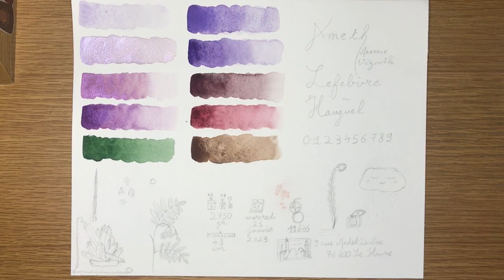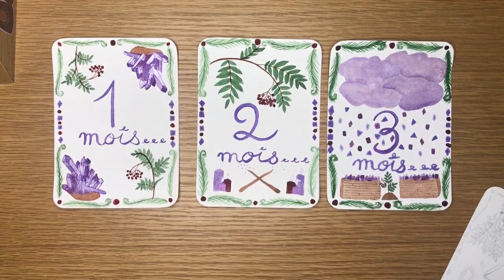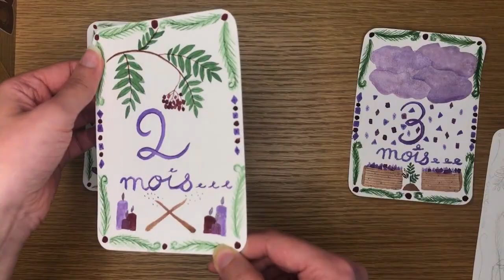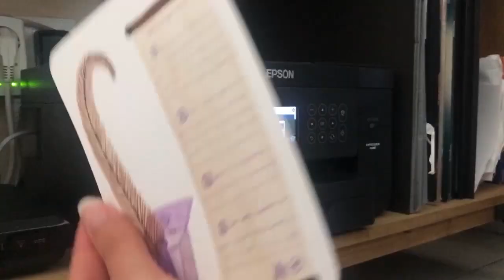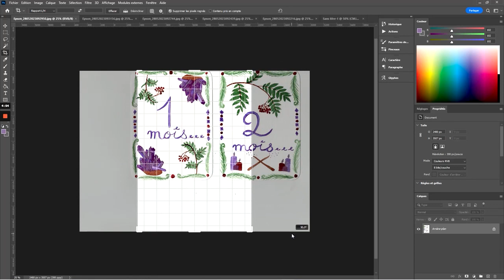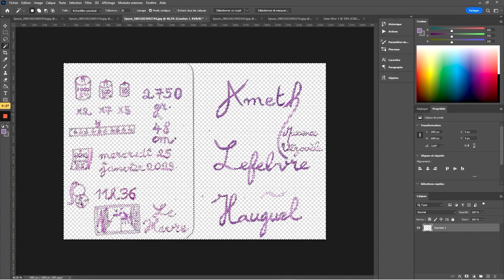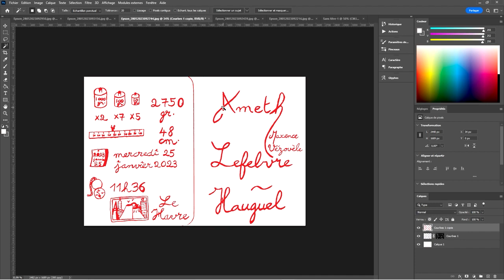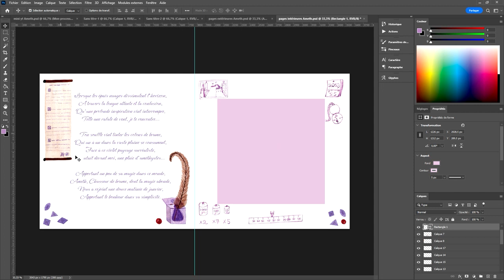Tips du Bosquet / Mon process pour des faire-parts et de la papeterie personnalisée réussis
Voici une vidéo sur mon process pour des faire-parts et de la papeterie personnalisée réussis à l'aquarelle. La thématique du faire-part peut  bien sûr être déclinée à l'infini selon tes envie et inspirations ;)

Pour rappel : les vidéos du Bosquet sortent habituellement toutes les semaines !

N'hésite pas à mettre un commentaire si elle t'a plu ou si tu as des questions ^^

Bonne peinture !

Chlöé

Timecodes :

OO:OO - Introduction / Planche d'inspriration
12:56 - Les cartes étapes
22:13 - Les illustrations multifonctions
33:35 - Le scanner
36:22 - Nettoyage et mise en page sur logiciel
45:18 - Conclusion

Musique by Maxence de L'Antre du Satyre - @maxencesatyre

Matériel :

Papier :
Hahnemühle - 300g 100% coton grain fin

Couleurs :
Le Pigmentarium violette pervenche merveille flore althan exotic
Reve d'aquarelle merlot
Daniel Smith terre d'ombre brûlée

Pinceaux :
Pinceaux Léonard - gamme aquastyl bouts ronds 7 et 1